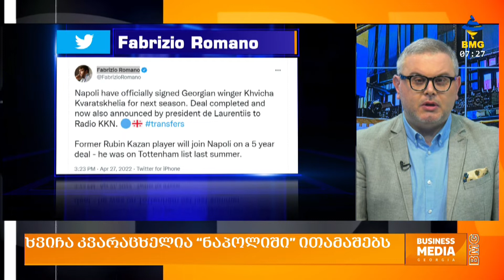ხვიჩა კვარაცხელია “ნაპოლიში” ითამაშებს